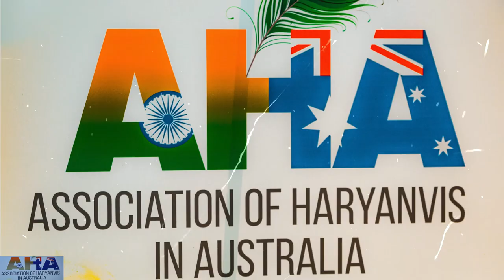HOLI 2022 OF Association of Haryanvis in Australia - AHA